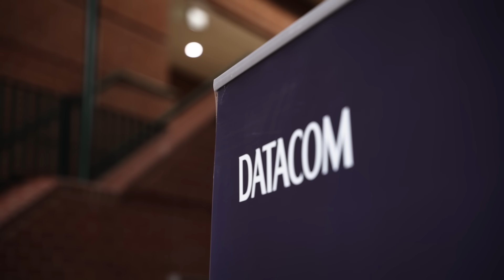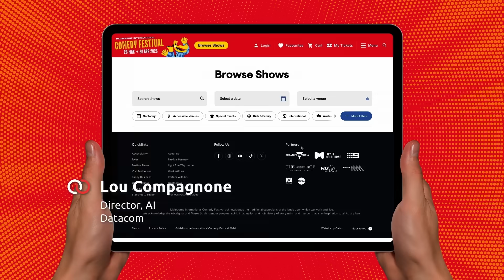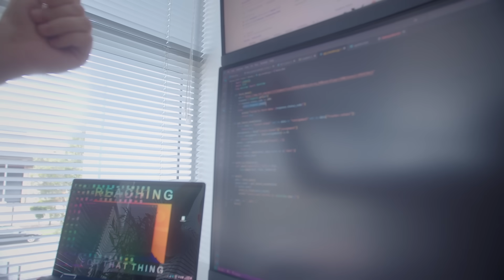AIIA Our Digital Future S05 - Datacom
Artificial intelligence is transforming productivity and innovation, and organisations are eager to explore its potential. Datacom is helping businesses and governments adopt AI in ways that improve customer experiences, streamline IT operations, and deliver smarter services.

With a focus on human-centred design, Datacom combines AI with employee expertise, showing how people and technology working together can achieve more.